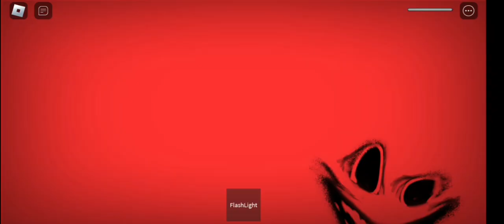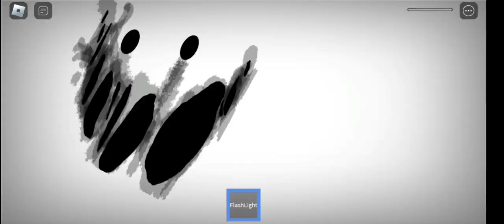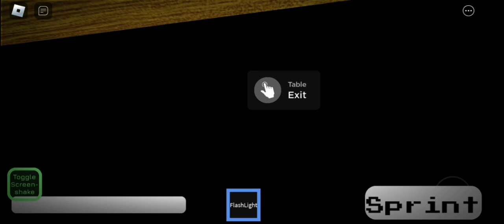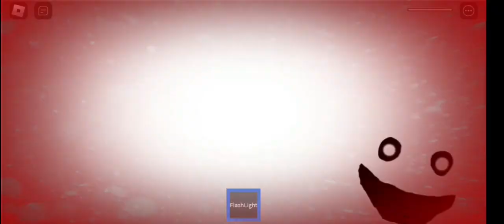Very Rooms (one of suggestions)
Not too much clutter so it was okay. I think I've encounter all available entities?

Sprint should last a bit longer